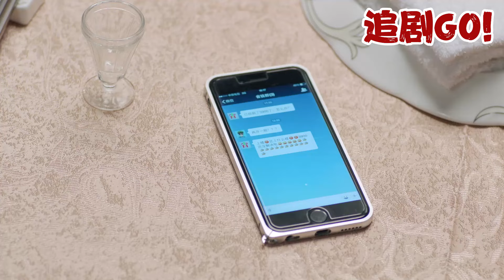Wife diagnosed with cancer, husband drains her savings for a mistress—she divorces him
JHYJXDD 追剧GO!